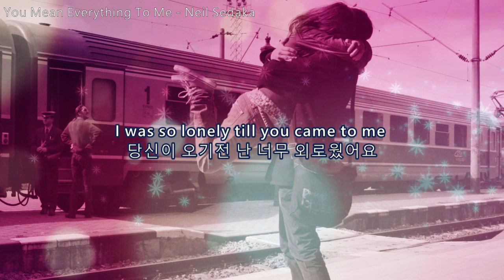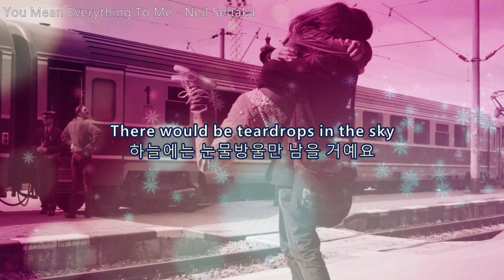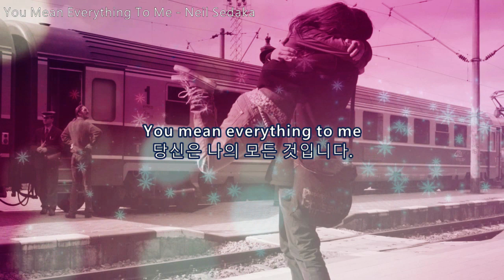You Mean Everything To Me - Neil Sedaka [올드팝송 가사/해석] 닐 세다카 - 그대는 나의 모든 것 | Old Pop Song, Lyrics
Old Pop Song, Lyrics
You Mean Everything To Me - Neil Sedaka
그대는 나의 모든 것 - 닐 세다카

1960년 닐 세다카(Neil Sedaka)가 발표한 싱글곡입니다.
우리나라에서 특히 사랑받는 곡으로
2015년 개봉한 영화 '쎄시봉에 삽입되었습니다.
한국인이  가장 좋아하는 올드팝송 중의 한 곡입니다.